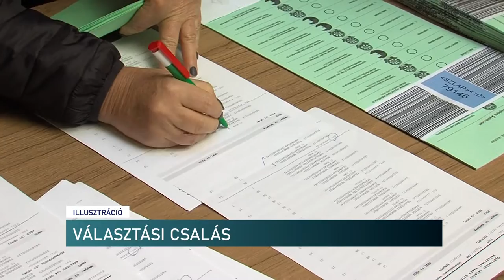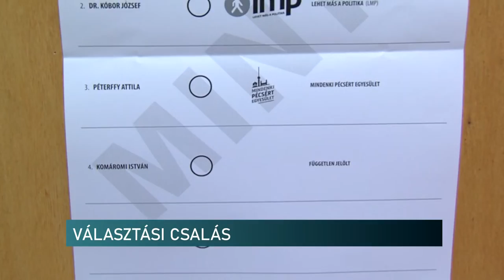Választási csalás Baranyában?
Választás rendje elleni bűncselekmény miatt emelt vádat 25 vádlottal szemben a Baranya Megyei Főügyészség, akik a 2019. évi magyarországi önkormányzati voksolásokkor próbálhattak csalni. Az ügyész szerint az egyik polgármester-jelölt gondolta úgy, hogy ő nyeri meg a választást. Ezért szavazókat verbuvált a kistelepülésre, pénzért. Olyan jól sikerült ez, hogy megduplázta a szavazópolgárok számát.